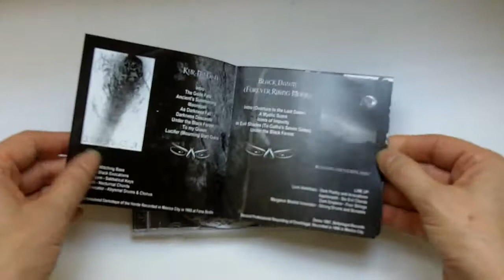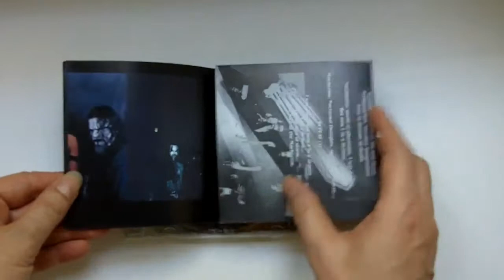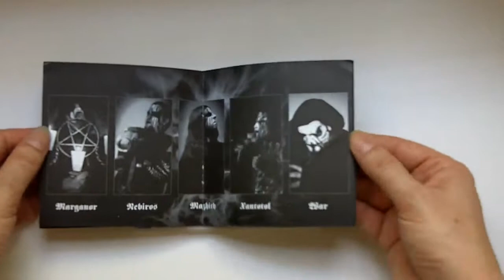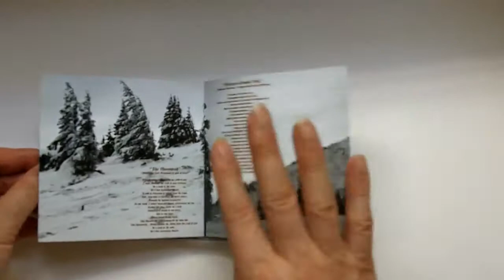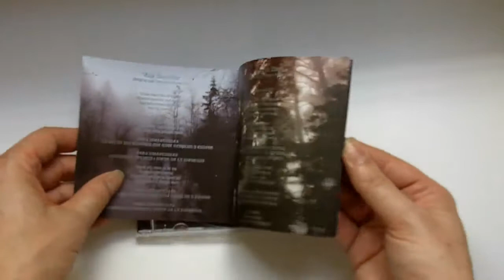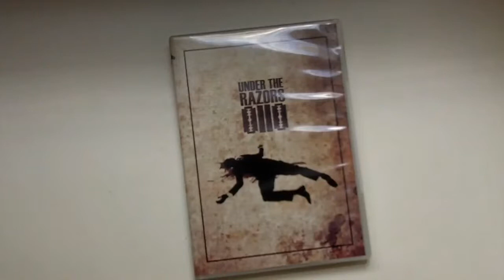Episode 26 _ Ereshkigal _ Forest of Doom